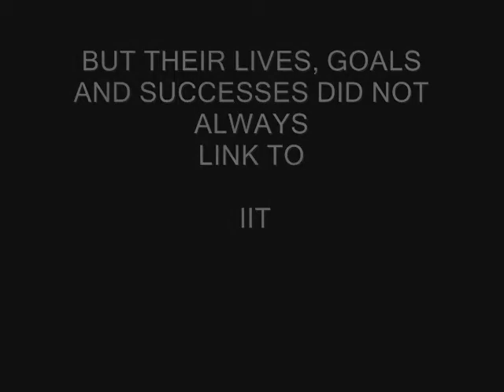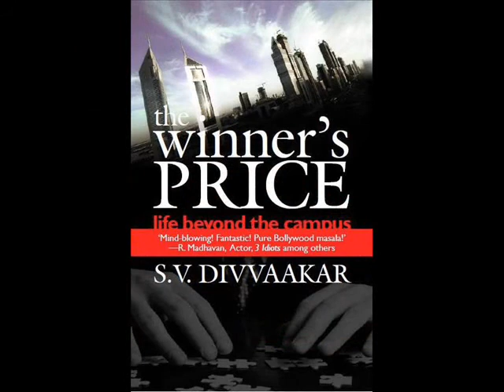Main Trailer -The Winner's Price.wmv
A story of several techie students from IIT pursuing different aims in different walks of life, meeting at the 25 year Reunion. The key characters are: a business magnate, an innovator, a trader, a venture capitalist, a social reformer, a bureaucrat, and a public relations/ liaison agent.

Within one year of their reunion, some of them create, through technological innovation, enormous funds and extreme personal sacrifice, solutions that answer the requirement that 'for Justice to be served, Truth must bear its own witness.

You can buy a copy of the book